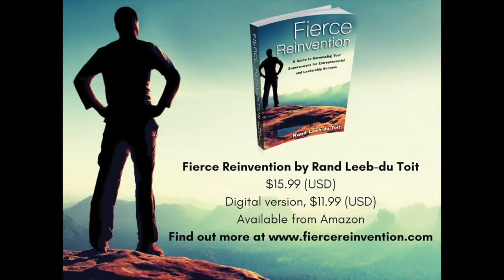30Days Day 30: How to Make the Shift to Extraordinary Greatness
Form a pathway to journey on and do extraordinary things.

Journal and share your experience 30DaysReinvention.